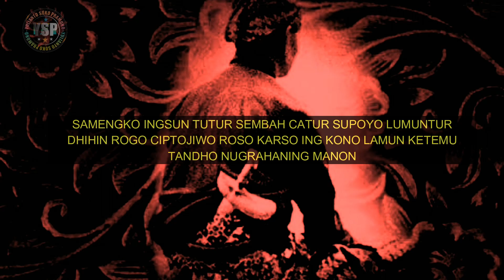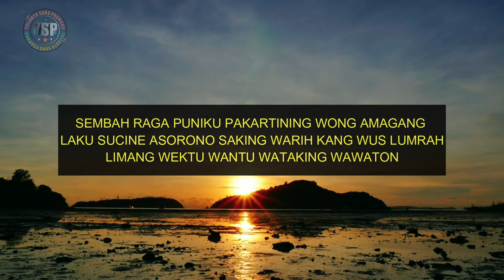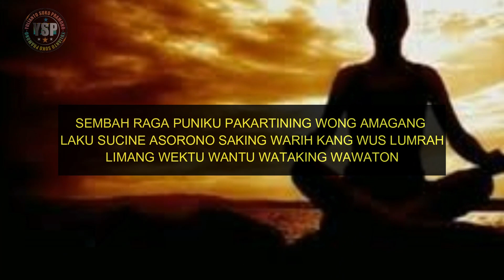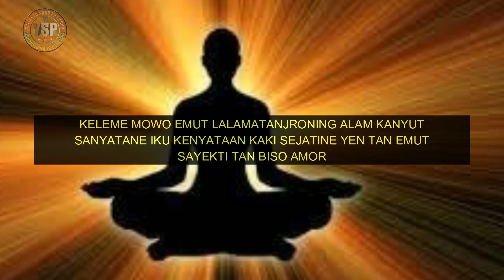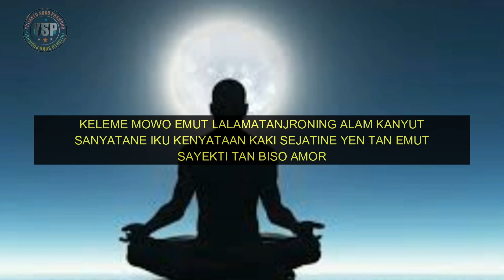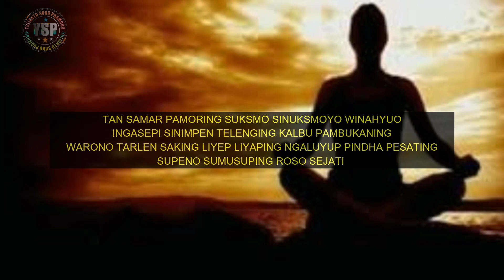SEMBAHYANG JAWA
Cara Panembah Kejawen :

Masyarakat Kejawen memiliki cara panembah (menyembah GUSTI ALLAH) bermacam-macam. Bagi masyarakat Kejawen, tidak ada ketentuan ataupun cara tertentu dalam melakukan Panembah marang GUSTI ALLAH. Dalam melakukan Panembah, ada empat tataran panembah yang ada. Hal itu bisa kita simak dari penggalan Kitab Wedhatama sebagai berikut:

Samengko ingsun tutur,
Sembah catur supaya lumuntur,
Dhihin raga cipta jiwa rasa karsa,
Ingkono lamun ketemu,
Tandha nugrahaning Manon.

(Sekarang aku jelaskan tentang empat macam sembah. Yaitu Sembah Raga, Sembah Cipta, Sembah Jiwa dan Sembah Rasa. Disitu akan ketemu, tanda rahmatnya GUSTI ALLAH)

Panembah adalah berasal dari kata Sembah yang berarti kita mempersembahkan sesuatu. Tetapi yang terjadi sekarang ini justru kita melakukan sembahyang atau shalat memiliki arti yang berbeda. Apa perbedaannya? Ketika kita melakukan sembahyang atau shalat, maka kita bukan mempersembahkan sesuatu pada GUSTI ALLAH, tetapi kita justru meminta melulu. Tidak ada persembahan.

1.Sembah Raga
Sembah raga bisa juga disebut dengan sembah sarengat (syariat) yang mengutamakan gerakan raga dengan cara yang sudah ditentukan, disertai dengan doa baik dengan suara yang dapat didengar orang lain maupun ucapan di dalam batin yang tidak terdengar. Dalam serat Wedhatama dijelaskan:

Sembah Raga puniku
Pakartining wong amagang laku
sesucine asarana saking warih
Kang wus lumrah limang wektu
Wantu wataking wawaton

(Sembah raga itu, pengertiannya orang yang sedang laku, caranya mensucikan diri dengan air, yang lumrah adalah lima waktu, cara-caranya sudah ditentukan)

Sembah raga ini dimaksudkan untuk membersihkan diri dengan latihan tertentu khususnya latihan jasmani. Semua itu merupakan tahap awal yang harus dilewati oleh seorang pencari kebenaran.

2. Sembah Cipta
Panembah dengan cara ini adalah mendekatkan diri dengan menggunakan sarana ciptanya. Yang dimaksud dengan sembah cipta adalah menghentikan ciptanya supaya menjadi tenang. Caranya adalah dengan berdiam diri, dan berusaha menghentikan ciptanya. Berhentinya cipta seorang manusia itu disebut heneng yang memiliki arti meneng (diam dan tenang).

Mengapa gerakan cipta harus dihentikan? Karena daya cipta manusia merupakan aling-aling (tabir penyekat yang menghalangi manusia dengan dunia ghaib). Dengan menghentikan cipta maka akan terbukalah tabir penyekat tersebut yang memungkinkan manusia masuk ke alam ghaib untuk mendekat pada GUSTI ALLAH.

3. Sembah Rasa
Sembah rasa biasa juga disebut sembah kalbu. Rasa manusia itu ada tiga yaitu rasa luar, rasa dalam, dan rasa sejati. Rasa luar adalah rasa yang terdapat pada kulit kita. Misalnya, rasa sakit, rasa panas yang kita rasakan pada kulit kita. Sedangkan rasa dalam, adalah rasa yang ada dalam diri kita. Misalnya, rasa marah, rasa senang dan lain-lain. Sementara rasa sejati adalah rasa yang dapat menerima dan mengerti aneka macam keghaiban.

Apa saja yang bisa terjadi dalam tataran sembah rasa tersebut? Hal itu bisa disimak dari serat:

Keleme mawa emut,
Lalamatan,
Jroning alam kanyut,
Sanyatane iku kenyataan kaki,
Sejatine yen tan emut
Sayekti tan bisa amor.

(Tenggelamnya dengan selalu ingat, sayup-sayup, berada dalam alam hanyut, kebenarannya itulah kenyataannya, Sejatinya kalau tidak ingat, maka tidak akan bisa bertemu (dengan GUSTI ALLAH))

Panembah rasa ini bisa disebut berhasil jika berada pada tingkat heneng-hening dan dapat mempertahankan kesadaran untuk masuk ke alam ghaib GUSTI ALLAH. Jika sudah begitu, maka juga bisa disebut sumusuping rasa jati (menyusupnya rasa sejati). Hal itu bisa disimak dari tembang pangkur berikut ini:

Tan Samar Pamoring Suksma,
Sinuksmaya winahyua ingasepi,
sinimpen, telenging kalbu,
Pambukaning warana,
Tarlen saking liyep-layaping ngaluyup,
Pindha pesathing supena,
Sumusuping rasa jati.

(Bisa melihat pamornya suksma, yang terlihat maya dan bisa dilihat di dalam sepi, tersimpan dalam dasar kalbu, Pembukaannya lantaran rasa yang liyep yang mirip mengantuk, seperti melesatnya rasa, menyatu dengan rasa sejati)

Namun dalam tataran sembah rasa tersebut, apabila sudah muncul rasa kantuk yang amat sangat maka hendaknya si pelaku spiritual tetap "eling lan waspada". Artinya, jika rasa ngantuk tersebut dibiarkan, maka kita akan langsung tertidur pulas dan gagallah upaya untuk mendekat pada GUSTI ALLAH.

4. Sembah Jiwa
Bagi siapa saja yang sudah bisa melakukan sembah jiwa maka jiwa/suksma manusia tersebut dapat lepas dari raga atau jasmaninya. Peristiwa ini di kalangan masyarakat Kejawen disebut "Mati Sakjroning urip". Dalam tataran tersebut maka kedekatan hamba dengan GUSTI ALLAH sudah boleh dikatakan dekat. Yang ada hanya rasa nikmat yang tiada taranya. Seperti diungkapkan Syech Siti Jenar bahwa rasa nikmatnya melebihi rasa bersenggama.